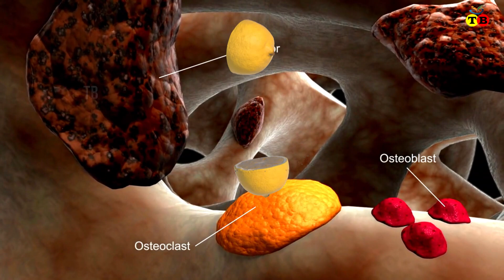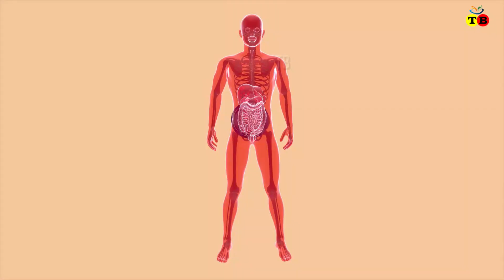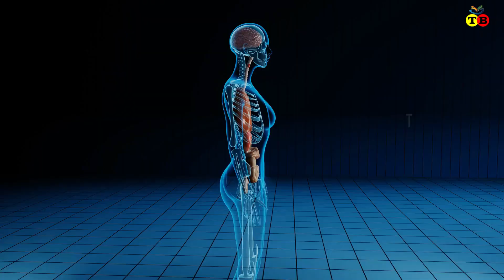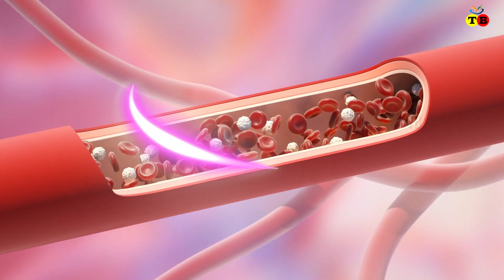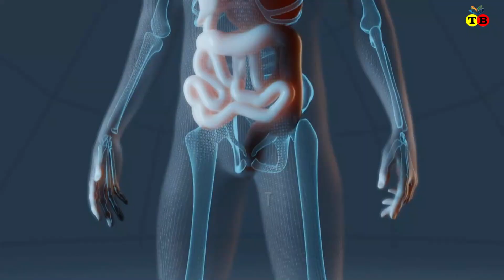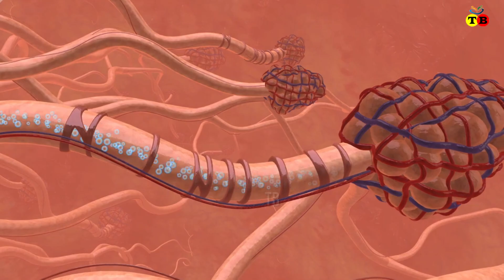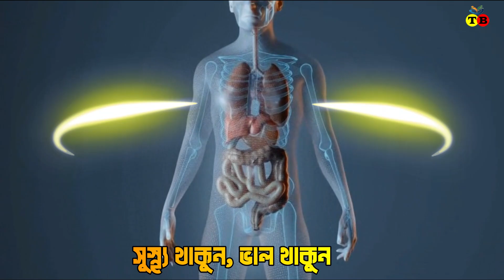মাত্র ৭ দিনে মানব দেহে রক্তের পরিমান বৃদ্ধির জাদুকরি উপায়। রক্তস্বল্পতা। Blood deficiency। Alor poth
মাত্র ৭ দিনে মানব দেহে রক্তের পরিমান বৃদ্ধির জাদুকরি উপায়। রক্তস্বল্পতা । Blood deficiency
Video animation: AshaStudio
voice artist: Tangina munmun
Script writer:Dr Md razzak hossain
Animation Software Used: Blender 3D , Adobe animate cc
Edited By: Filmora , adobe premiere pro and Adobe After Effect
Note: we provide animation video project with your criteria For youtube,  Employees of Hospitals, Schools, Universities and Libraries Or any other project .please contact in our email for more information.
all Footage credit:
ANTI PRIVACY WARNING:
THIS CONTENT AUTHORITY IS Tiptop Bnagla. IF YOU USE THIS CONTENT WITHOUT PERMISSION AND FOR THIS REASON YOUTUBE WILL STRIKE YOU THEN I HAVE NOTHING TO DO FOR THIS. SO KEEP CALM
source of information:
117] blood
আপনি জেনে অবাক হবেন যে মানব দেহে রক্তের পরিমান কম হবার জন্য দায়ী আপনার কিছু বদ অভ্যাস আর সেই সাথে কিছু খারাপ খাদ্য। এসব খাদ্য মানব দেহে অক্সিজেন প্রবেশ করতে বাধা দেয় ফলে মানব দেহে নতুন রক্ত তৈরী হতে পারেনা। যা হতে বিভিন্ন রোগের সুত্রপাত হয়। আবার একইসাথে এমন কিছু খাদ্য আছে যা মানব দেহে অক্সিজেন প্রবেশ করতে সাহায্য করে।
রক্ত হল মানব দেহের অন্যতম চালিকা শক্তি । মানব দেহের রক্তের উপর একজন ব্যাক্তির শারিরীক পারফরম্যান্স কেমন হবে তা নির্ভর করে। দেহে রক্তের পরিমান কমে গেলে নানা ধরনের শারিরীক জটিলতা দেখা দেয়।
রক্তে হিমোগ্লোবিনের মাত্রা কম থাকলে দেহের বিভিন্ন অঙ্গে অক্সিজেন কম পৌঁছায়। ফলে দেখা দেয়
 ক্লান্তি
 দুর্বলভাব
 মাথাব্যথা
 শ্বাসকষ্ট
 হার্টের দ্রুত স্পন্দন
ফ্যাকাসে ত্বকের মতো উপসর্গ ।
 এককথায় রক্তে হিমোগ্লোবিনের মাত্রা হ্রাস পাওয়ার সমস্যাকে মেডিক্যাল সাইন্স অনুযায়ী বলা হয় অ্যানিমিয়া’ বা  রক্তাল্পতা।

মানব দেহে রক্তের অন্যতম উপাদান হল লোহিত রক্তকণিকা। মানব দেহের পরিণত লোহিত রক্তকণিকার মধ্যে থাকে একধরনের প্রোটিন উপাদান।  যা অক্সিজেনের সঙ্গে যুক্ত হয়। এই প্রোটিনকে বলা হয় হিমোগ্লোবিন । রক্তের প্রোটিন দেহের বিভিন্ন অঙ্গের কোষ থেকে কার্বন ডাইঅক্সাইড বের করে নিয়ে আসে। যা পরবর্তীতে ফুসফুস পর্যন্ত পৌঁছে দেয় মানব দেহের বিষাক্ত গ্যাসটিকে দেহের বাইরে বের করে দেওয়ার জন্য। সহ কথায় বলতে গেলে স্বাস্থ্যকর জীবনযাত্রার জন্য শরীরে পর্যাপ্ত পরিমান হিমোগ্লোবিন থাকতেই হবে।
শুধু তাই না হিমোগ্লোবিনের আবার দু’টি পার্ট রয়েছে—
হিম’ এবং গ্লোবিন।
 রক্তের হিম অংশে উপস্থিত থাকে আয়রন। তাই হিমোগ্লোবিনের গঠনে আয়রনের ভূমিকা অপরিহার্য। মানব দেহে রক্তের পরিমান কমে গেলে আয়রন সমৃদ্ধ খাবার কতটা গুরূত্বপুর্ন তা নিশ্চয়ই এতক্ষনে বুঝতে পেরেছেন।
তাই চলুন আজকের ভিডিওতে জেনে নেই-
১]এমন কিছু উপায় যা খুব দ্রূত দেহের রক্তের পরিমান বাড়িয়ে তোলে।
২] এসব খাবার খাওয়ার সঠিক নিয়ম।
৩] এবং সেই সাথে জানাব রক্তের পরিমান বাড়াতে চাইলে কি কি করা যাবে না?
তো স্বাগতম আপনাকে আজকের নতুন এপিসোডে।

=== Chapters ===
0:00        রক্তস্বল্পতা বা অ্যানিমিয়া
2:16   ১]হিমোগ্লোবিন কম থাকার অর্থ কী?
2:52   ২]কিভাবে দ্রূত দেহে রক্তের পরিমান বাড়ানো যায়?
5:55   ৩]রক্তের পরিমান বাড়াতে চাইলে কি কি করা যাবে না?
6:31   end speak